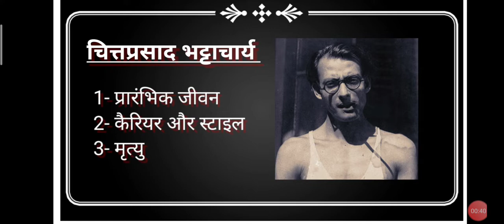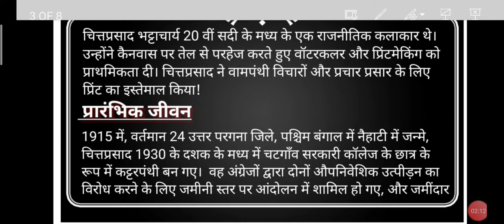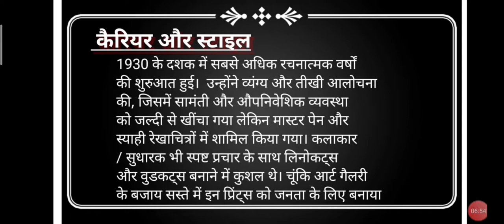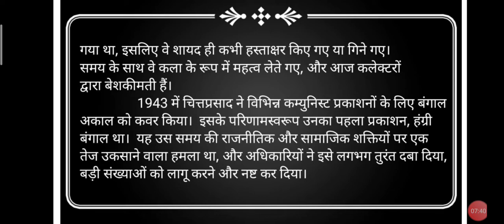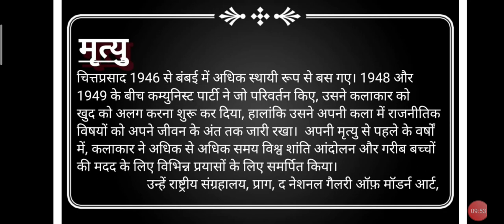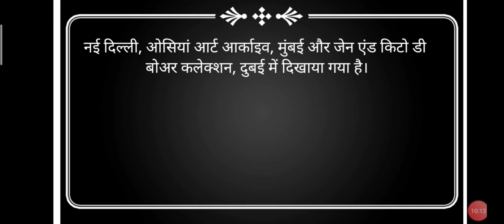C- 401 , Artist - Chitt prasad , part 2